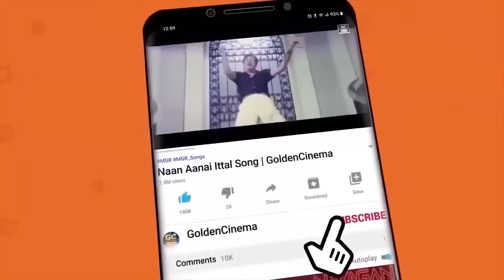கண்ணீர் விட்டு மனமுடைந்து கேட்கும் பழைய சோக பாடல்கள் | Emotional 60s Sad Song Collection | HD